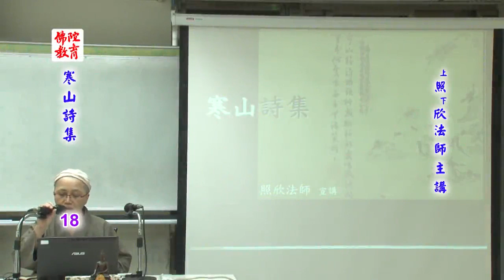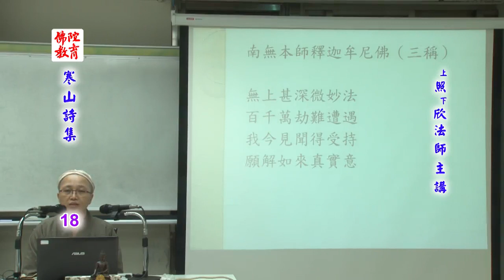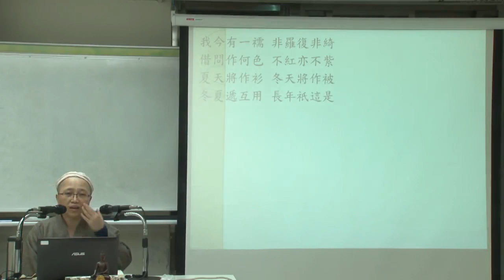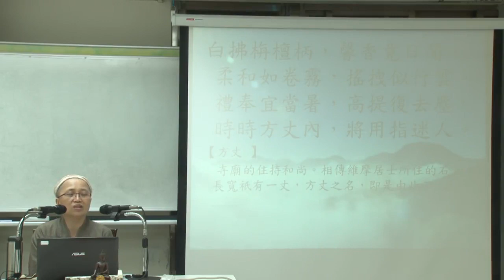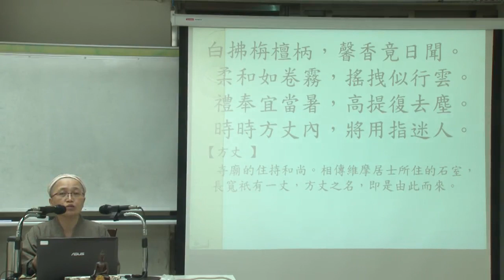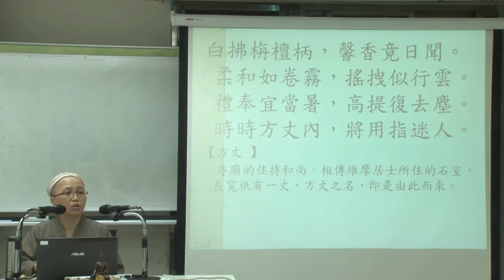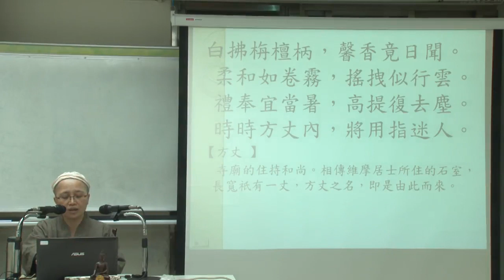寒山詩集--第018集/照欣法師主講